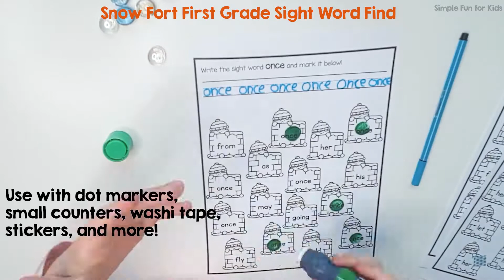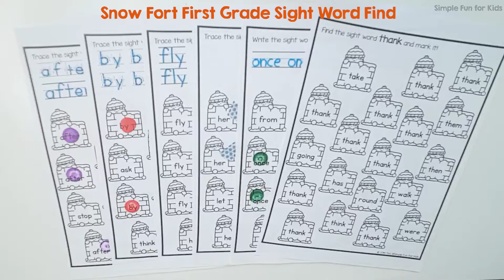Snow Fort First Grade Sight Word Find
Practice all 41 first grade sight words with this cute no-prep Snow Fort First Grade Sight Word Letter Find for kindergarten and first grade! All in b&w to help you save ink and no prep - just print and go.

Includes six versions for each of the 41 sight words for a total of 246 pages:

- one line of sight word tracing with numbers & arrows and one line with no numbers & no arrows;

- two lines of sight word tracing with no numbers & no arrows;

- two lines of word tracing with numbers and arrows;

- one large sight word outline;

- one blank line with instructions to write the sight word;

- no tracing or writing.

So easy to differentiate for different skill levels while everyone's using the same basic printable!

Also includes a 2-page interactive table of contents and 41 full-page labels, one for each of the first grade sight words.